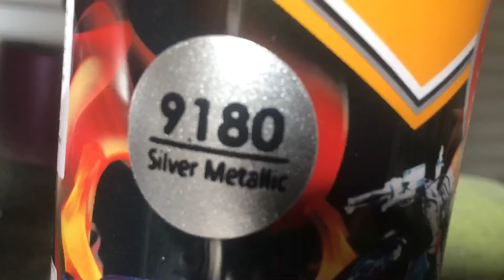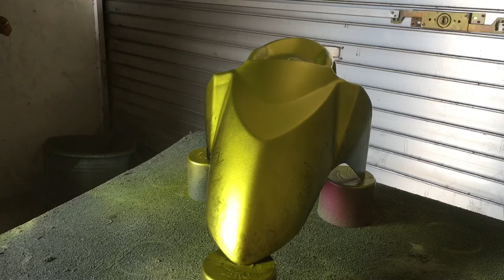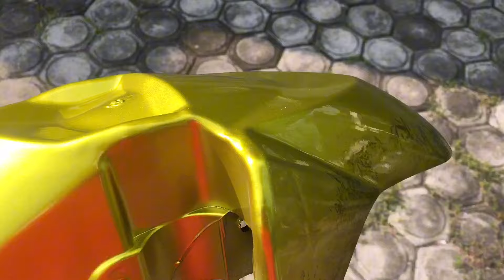Repaint motor pakai cat semprot ?? kenapa tidak !!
bahan :
-9120 Primer Grey
-9180 Silver Metallic
-9178 Silver Grey Met
-9906 Eagle Eye
-9128 Clear Gloss + Activator